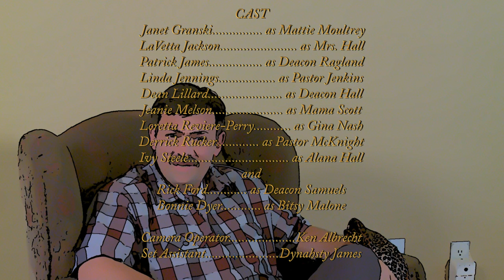NBTT Episode 6 - Part 3